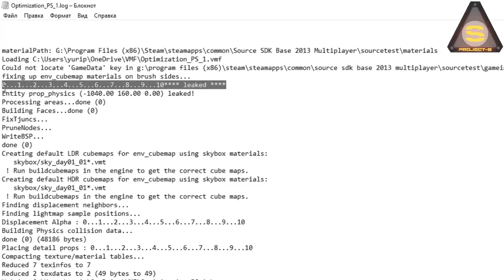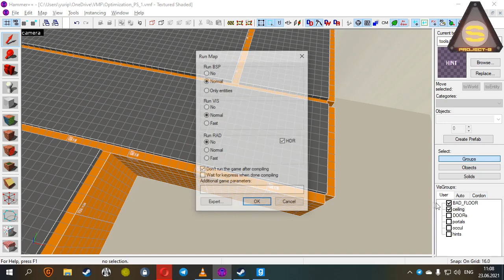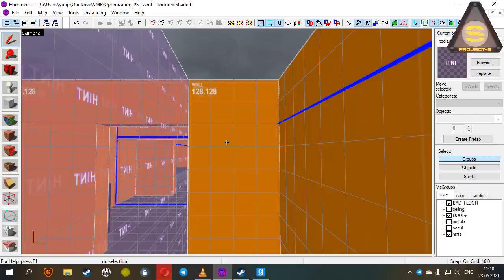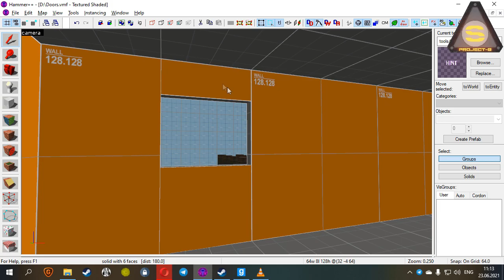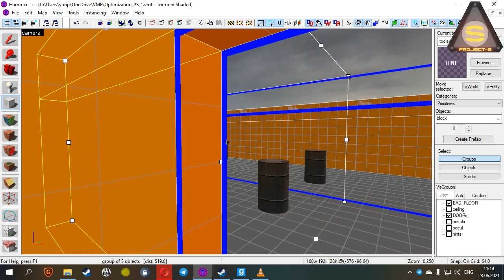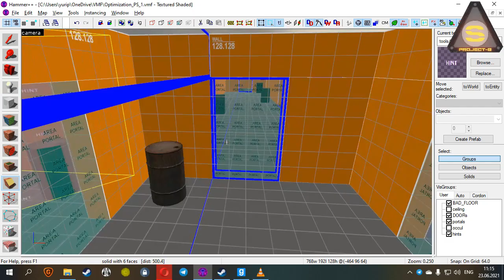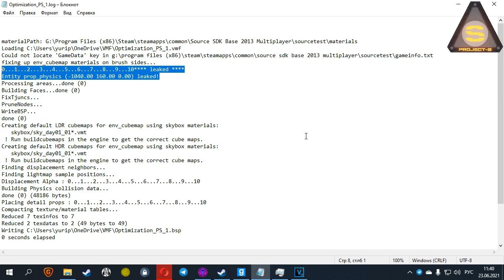Source Engine - Оптимизация внутри помещений